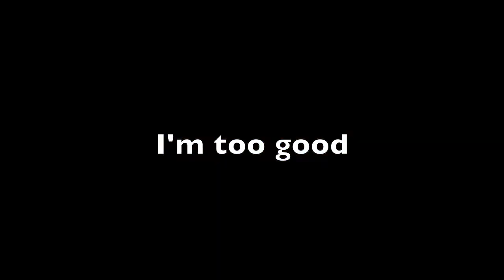[MKW] Maple Treeway - 2:02.417 - ☆HD★Dεmøη♪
fucking lap 3.
Worst WR fail yet.

I'm coming for you, Totom boi